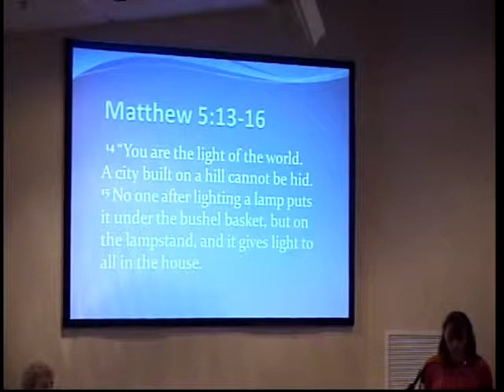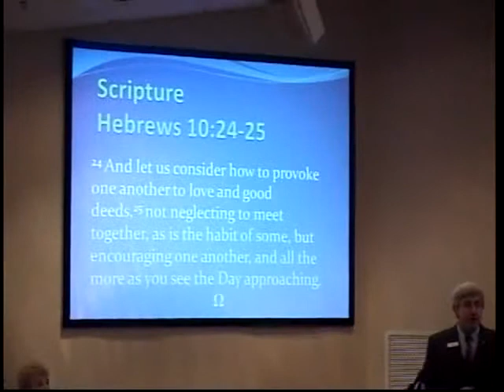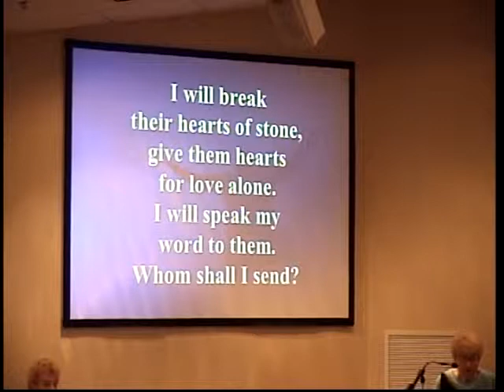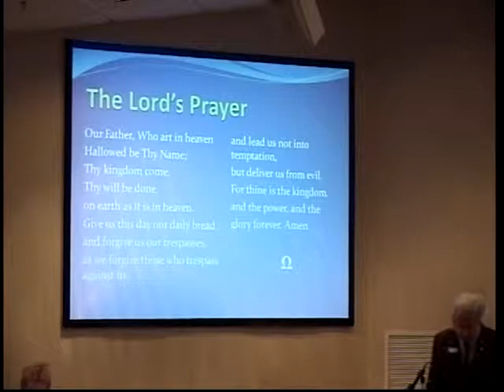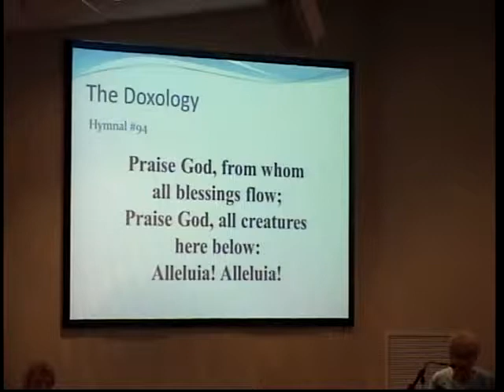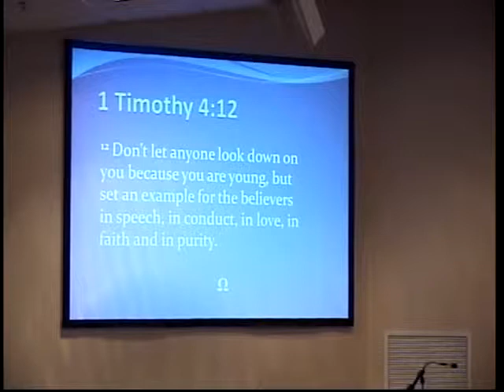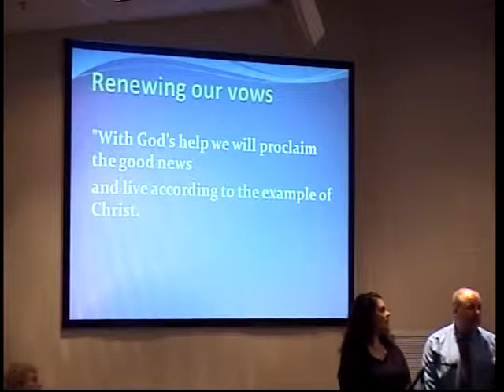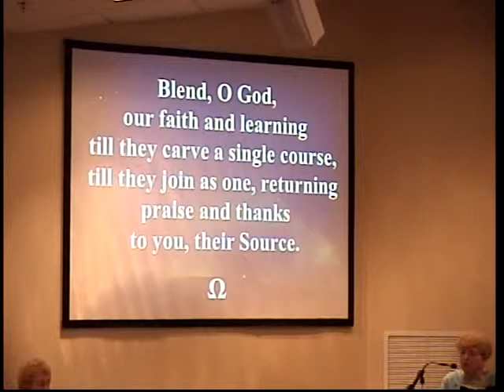Milton United Methodist Church Service January 31, 2016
1 Timothy 4:12 "We All Need a Little Light"